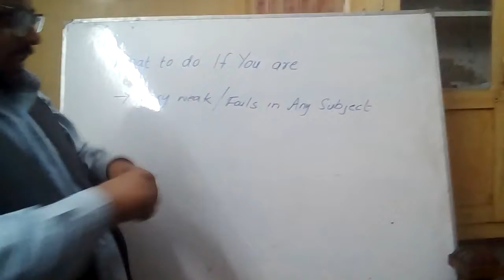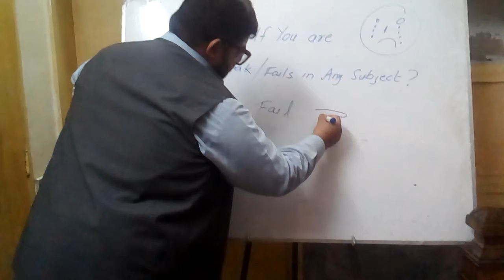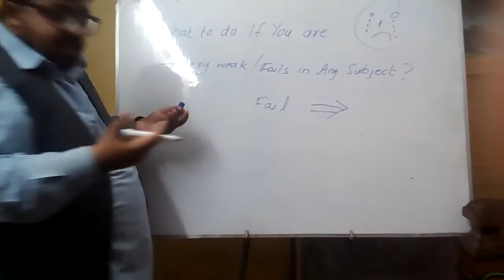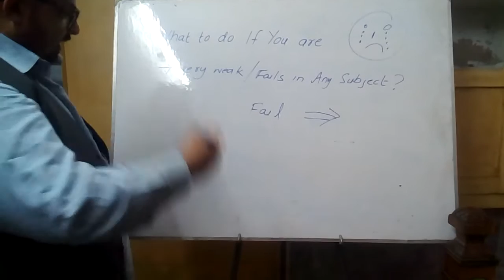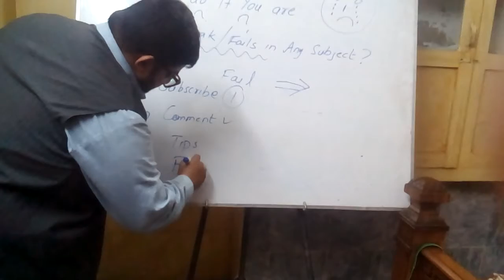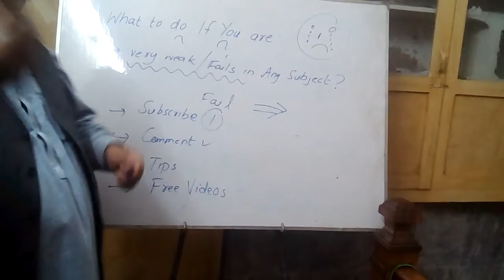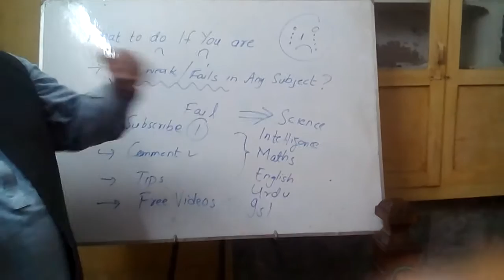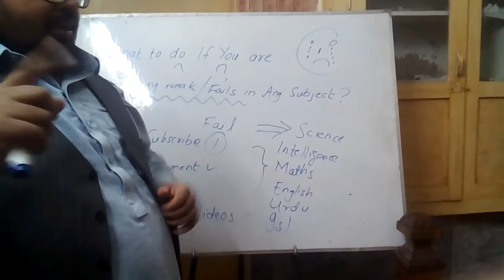Fail weak or difficult subjects ?Best Solution and tips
If you, your relative or  friend feels difficulty in any field of study just refer them to me and I will solve the unsolved riddles and provide the best tips for easy access